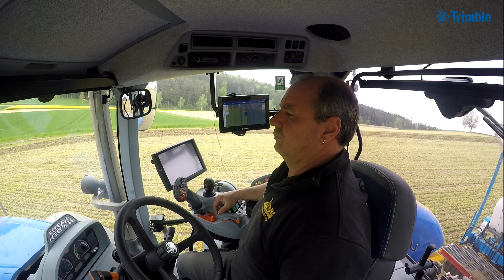Präzision bei der Streifenfrässaat: Trimble GFX750 GPS Lenksystem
In diesem Video sehen Sie die Streifenfrässaat mit dem Lohnbetrieb LADAG aus dem Kanton Zürich, Schweiz. Der Traktor von New Holland wurde mit einem GFX 750 GPS-Lenksystem von Trimble ausgerüstet und kann damit automatisch lenken.

Dank der CAN-Bus Kommunikation zwischen Traktor und Trimble Display braucht es ausser der Antenne, dem Display und einem Adapterkabel keine weiteren Komponenten, um automatisch zu lenken.

Das Korrektursignal für die hohe und wiederholbare Genauigkeit von zwei Zentimetern kann wahlweise über ein zusätzliches Modem oder über das Mobiltelefon des Fahrers bezogen werden.

Der grosse Vorteil gegenüber einem voll Integriertem Display des Traktorherstellers ist die Einfache Verwendung in weiteren Maschinen, sei es als Automatische Lenkung, als Parallelfahrhilfe oder als ISOBUS-anzeigebildschirm mit Section Control.

Weitere Vorteile sind der einfache Menüaufbau, die Intuitive Bedienoberfläche sowie der integrierte Feldmanager.

Für weitere Fragen oder Angebote kontaktieren Sie bitte die Kleiner Landmaschinen AG:

?v=zJowycYXXQk